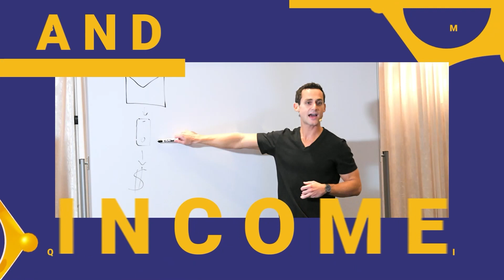Episode #2 - How We Built a Multi-Million Dollar Expert Empire - Part 1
Many people dream of building a multi-million dollar empire but need help figuring out where to start. So instead of taking the first step, they sit on their ideas until they grow tired, and then they move on to the next big idea without accomplishing anything. So how exactly do you build a business that has the potential to become a massive success while changing the world? Tamara, Zack, and Jillian will share that with you today.

However, the point of today's episode is not really about building a multi-million-dollar expert empire but more about doing what God has called you to do. Each of us has a backstory where we see God's hand in everything that happens and how each event is perfectly aligned so you can achieve God's plan for you.

Join us in today's The Kingdom Builders Academy Podcast where you can get inspiration from Tamara and Jillian's incredible story of pain and redemption which served as the catalyst for them to build a multi-million dollar coaching empire.

“When people hear that–growing a hundred million dollar business–this big thing Kingdom Builders has turned out to be, you have to understand, it's the result of faithfulness day after day after day.” – Tamara Lowe

In This Episode:
- Everything that happens, even bad things, all have a place in God's perfect plan
- Tamara shares a shocking and scary story which she refers to as The Job Story
- Two ways to run a business while sharing your faith (Marketplace Ministry vs. Trojan Horse Approach)
- Jillian recounts the time when she thought her life was falling apart, and that's when she found her purpose
And more!